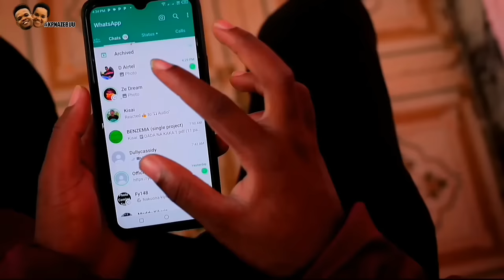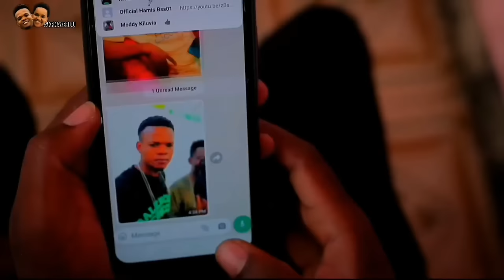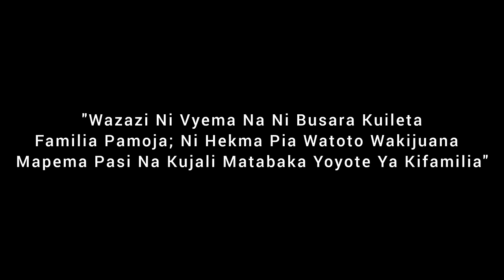DADA NA KAKA | Full Movie HD